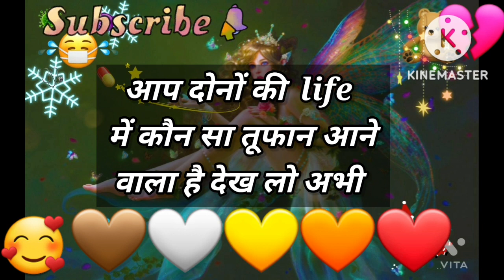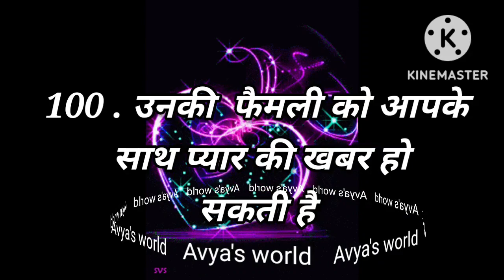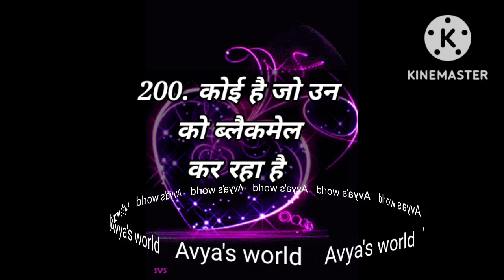Love Quiz game | Love test | choose one number